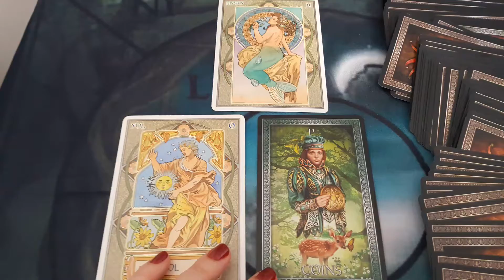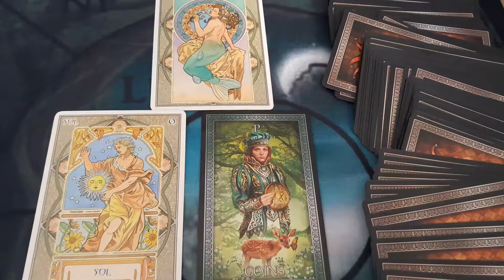Previsão Signo by Signo Julho 2020 - Peixes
Agende seu horario ou acesse a loja virtual